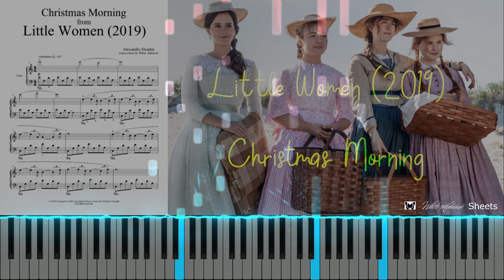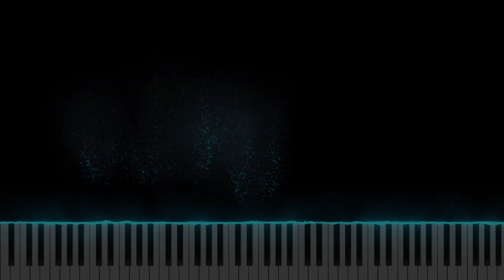Little Women 2019 Christmas Morning Alexandre Desplat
Composer:
Alexandre Desplat
Movie:
Little Women (2019)
Instrument:
Piano solo
Level of difficulty:
Intermediate